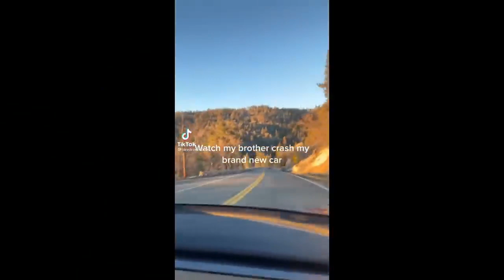IDIOTI AL VOLANTE COMPILATION #2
compilation idioti al volante